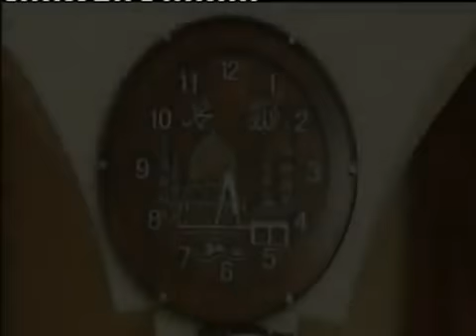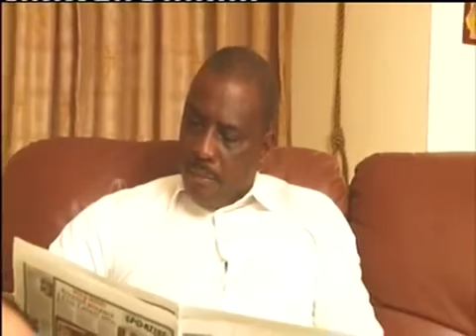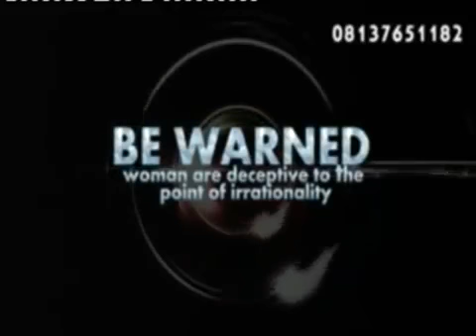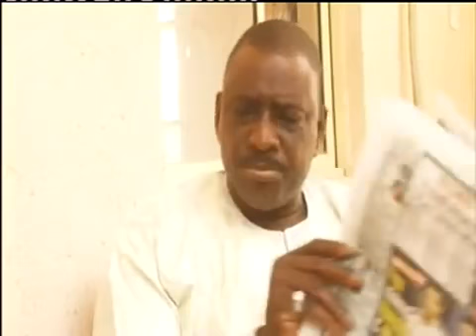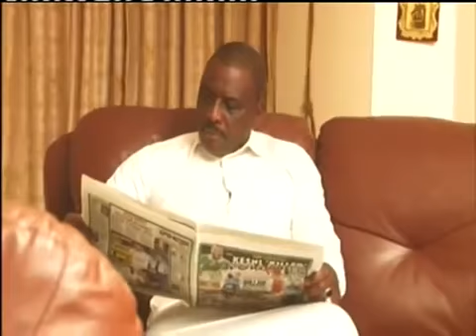DUNIYAR MATA 1&2